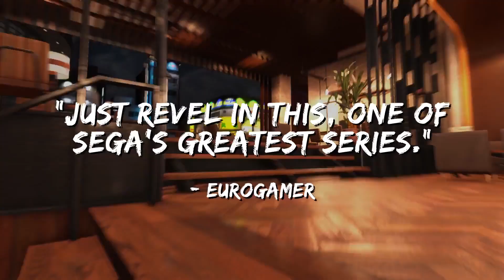Yakuza 6: The Song of Life Official Accolades Trailer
The game is available now.

Follow GameTrailers for more!